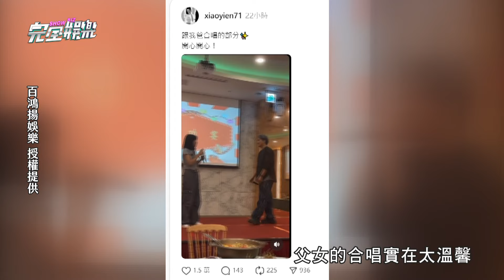【好歌喉】Energy阿弟與「前世情人」合唱畫面曝 引熱議網友問:歌聲也是可以遺傳的嗎?｜完全娛樂